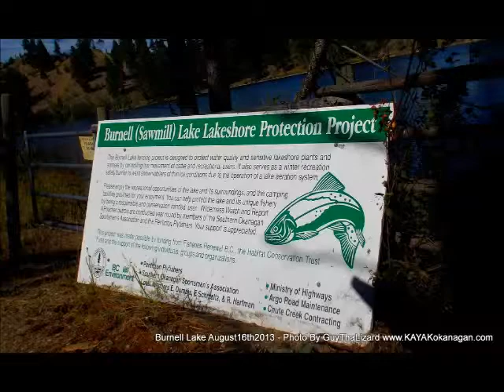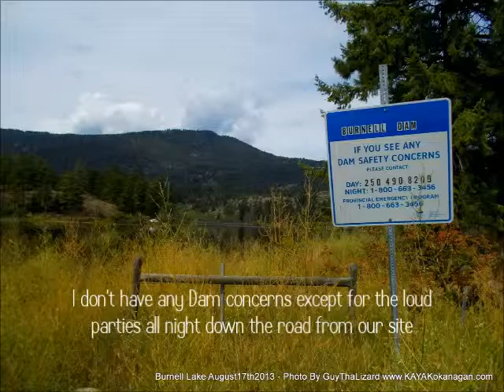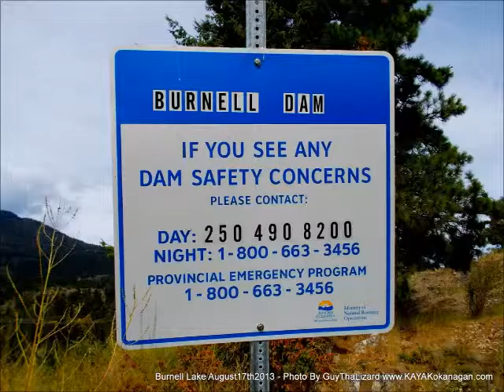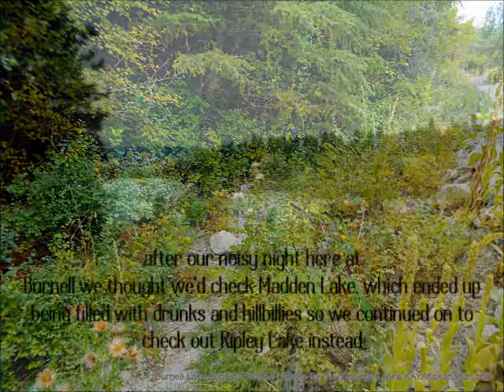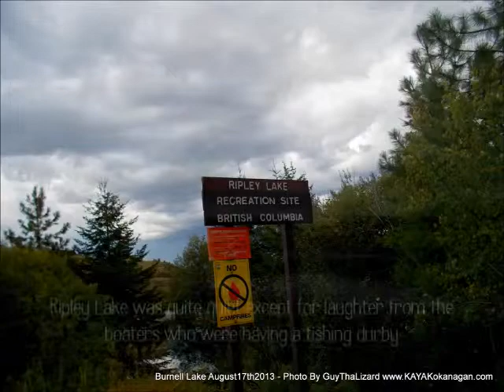KAYAKING Burnell Lake and Ripley Lake forget Madden part1